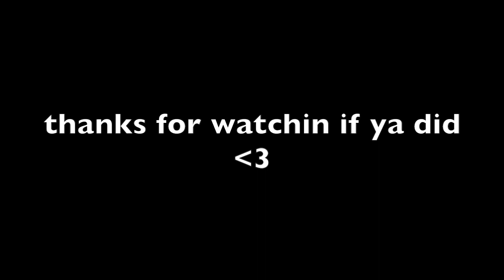welcome back to my life (mini vlog & updates)